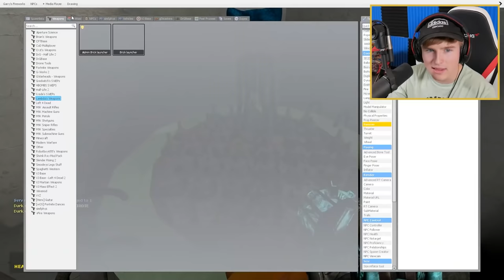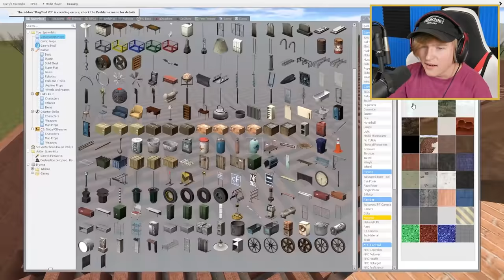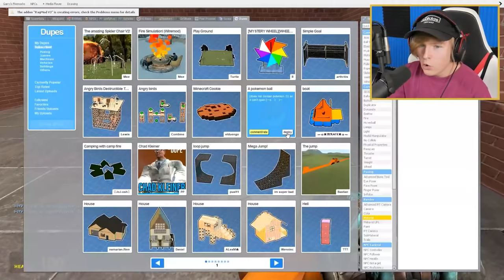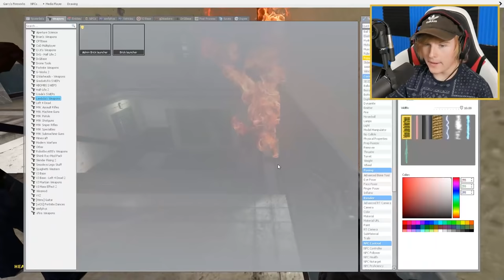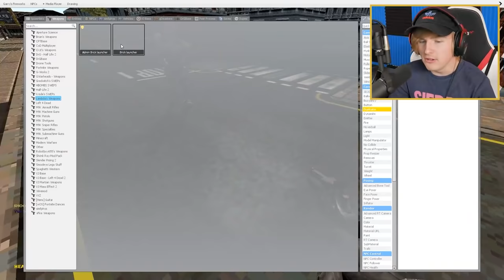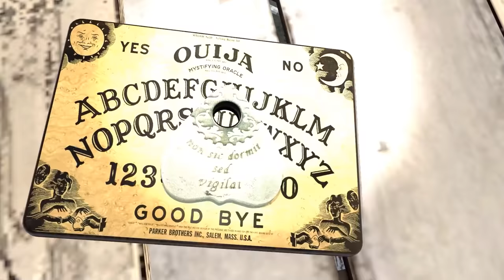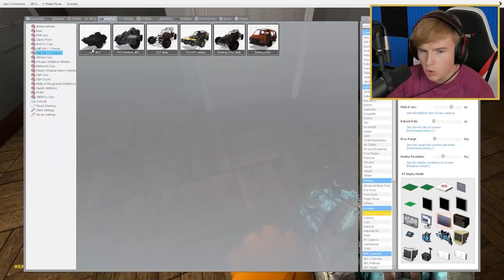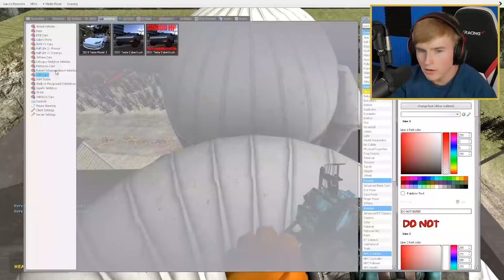RUNNING FROM HUGGY WUGGY... (Full Movie)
If you see HUGGY WUGGY from POPPY PLAYTIME outside your house, RUN AWAY FAST! I WAS CHASED BY HUGGY WUGGY!

If this movie gets 5000 likes, I will make another one :)